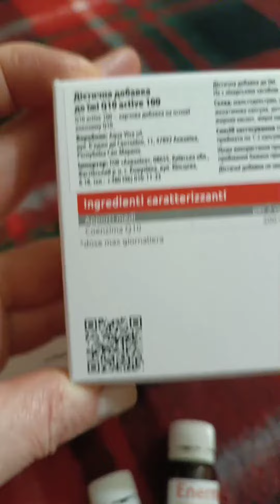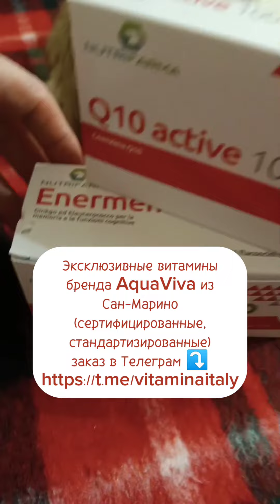Не хватает энергии, чем помочь ?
Консультация, знакомство с ассортиментом в Телеграм канале